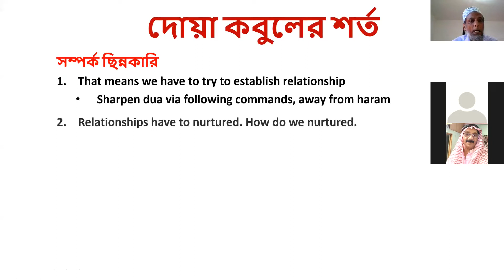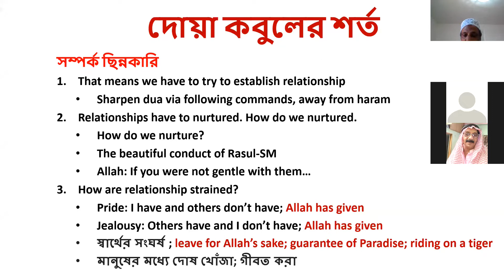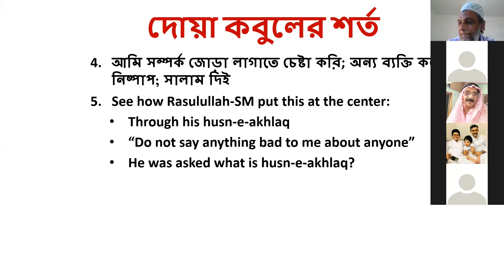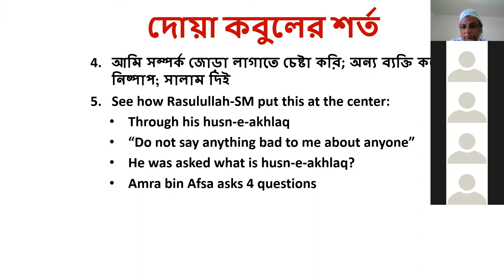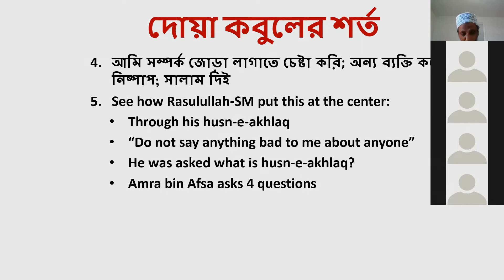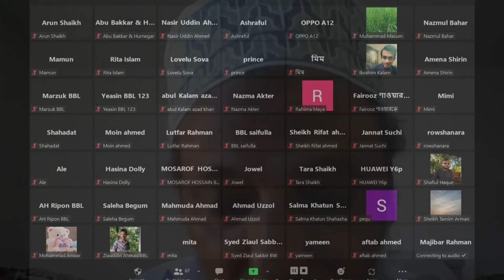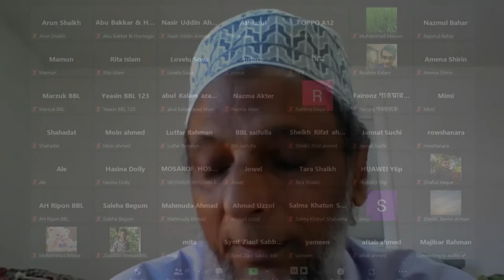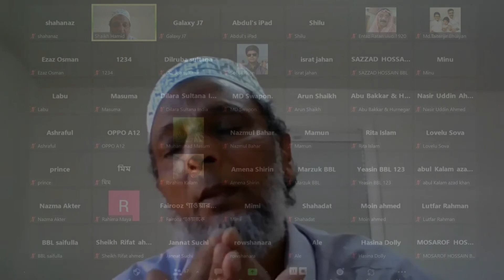Prayer Meeting: Ramadhan: Exalted Status and Virtues—9:- April 15, 2022